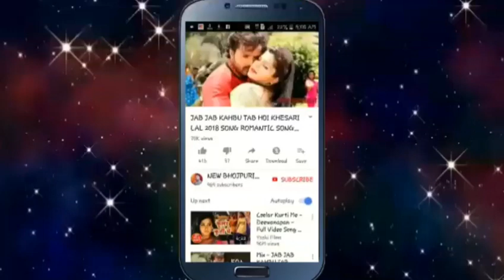Rate Aila Kut Ke Dhan Kekra Halar Me samar singh new bhojpuri song shailendra gaur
Rate Aila Kut Ke Dhan Kekra Halar Me, new bhojpuri song, newbhojpurisong;,shailendra gaur,